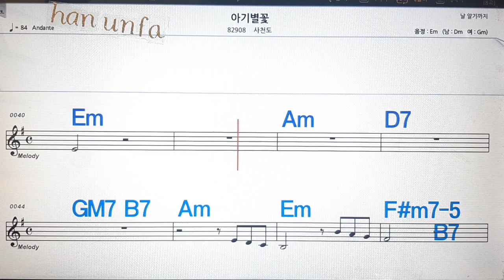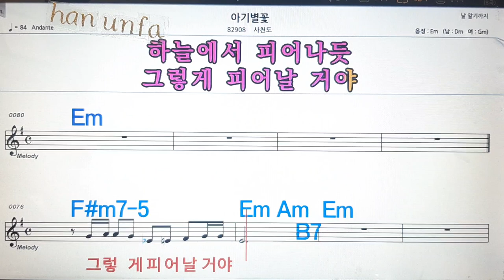아기별곷/사천도💋노래방, 통기타 , 코드 큰악보, 가라오케, 반주💖Karaoke, Sheet Music, Chord, MR